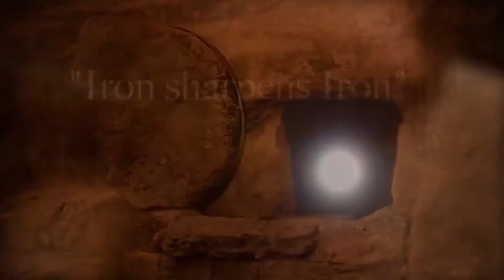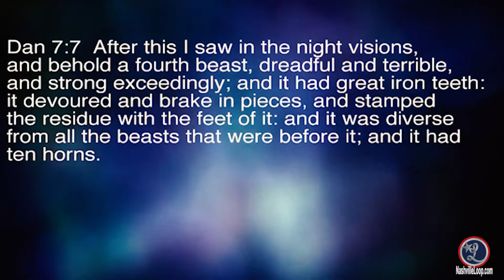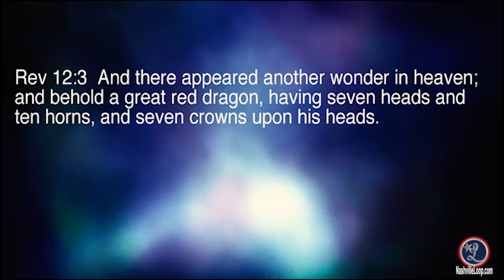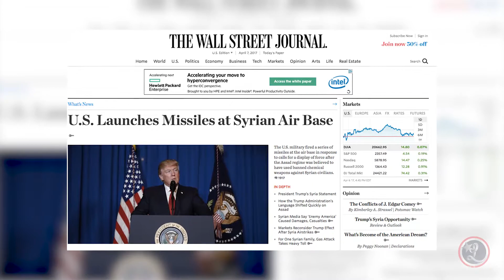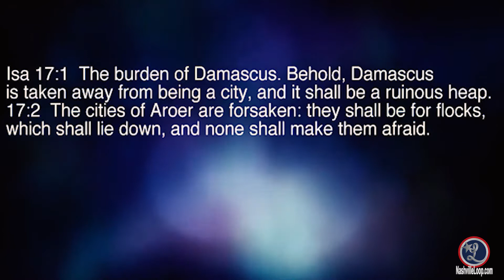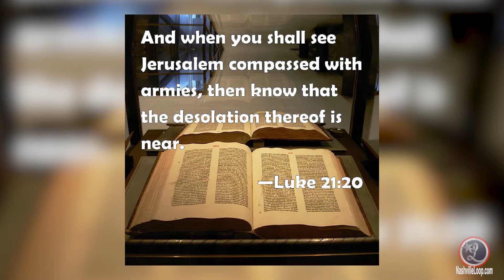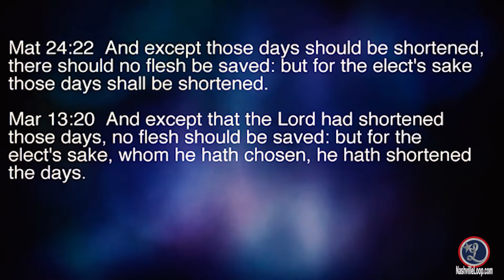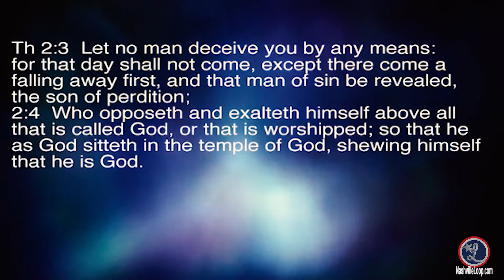Iron Sharpens Iron Ep1